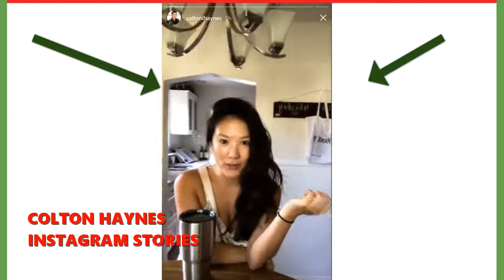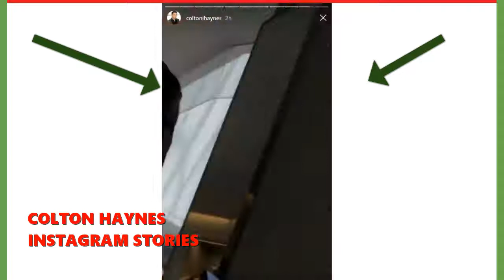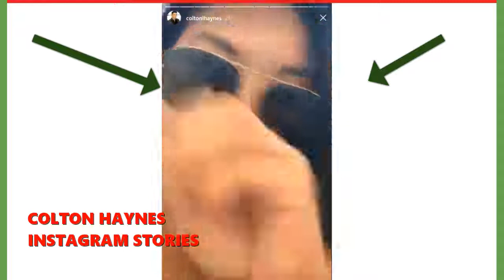COLTON HAYNES / INSTAGRAM STORIES / ARROW / JULY 1ST 2017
PRINCEMOJO